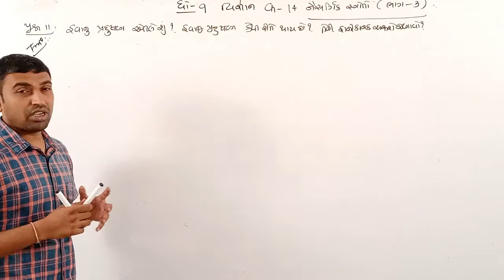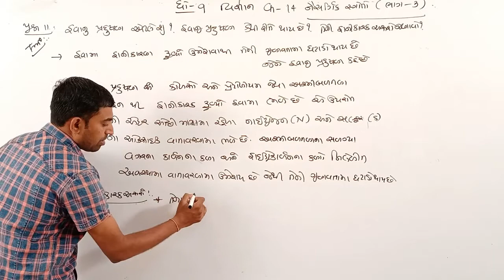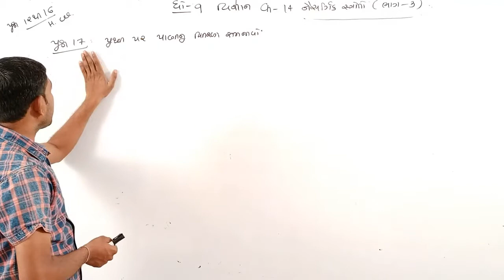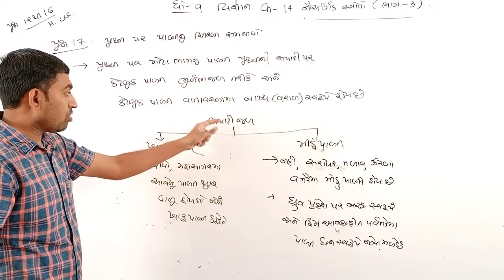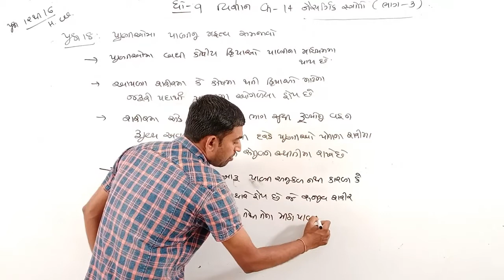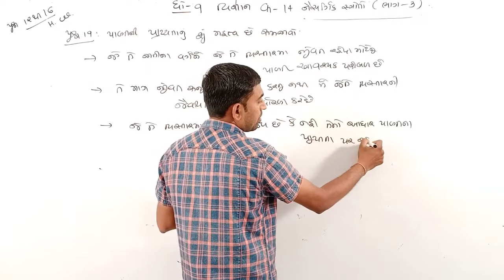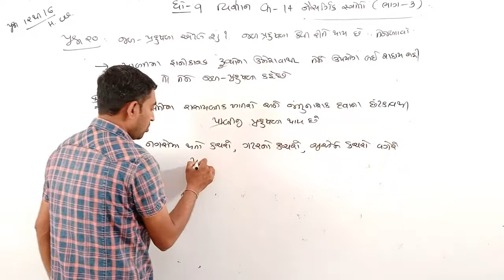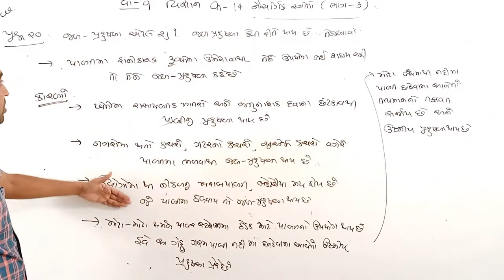Std.9 | SCIENCE | Ch-14 | નૈસર્ગીક સ્ત્રોતો (03) | by Bhavin Lunagariya